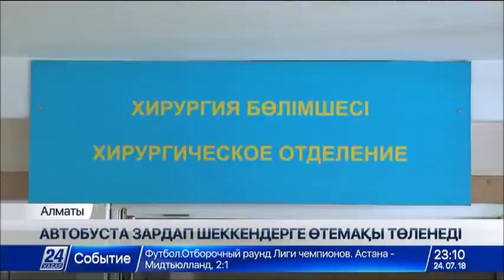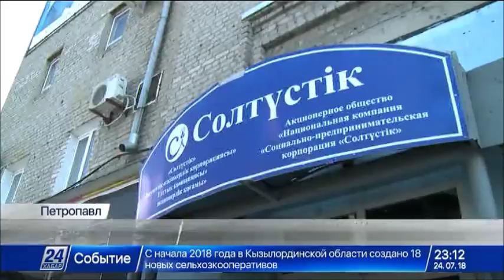24 шілде 2018 жыл - 23.00 жаңалықтар топтамасы